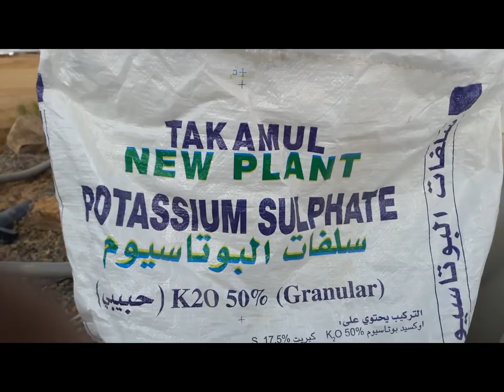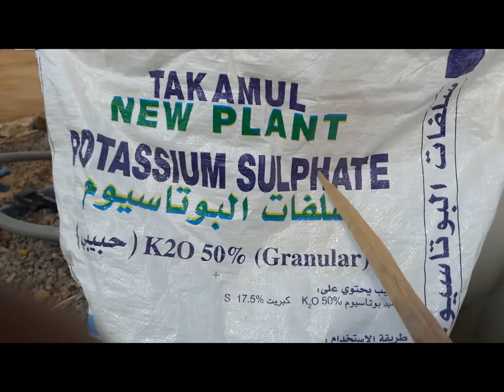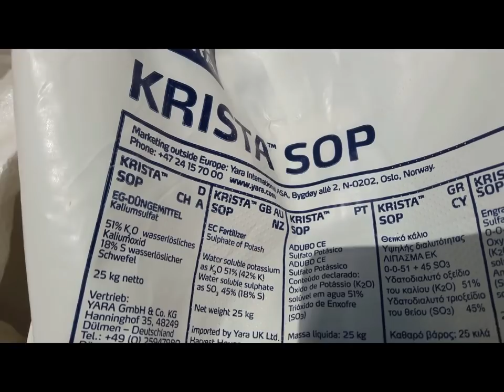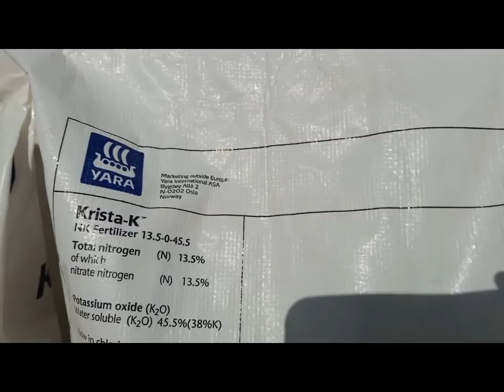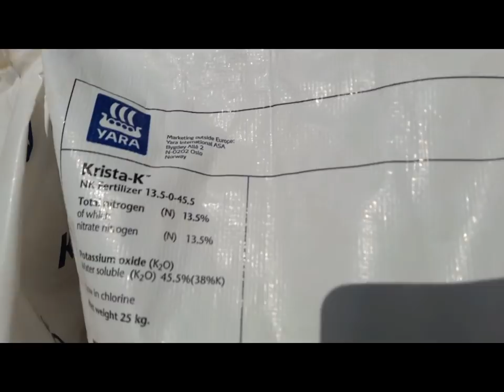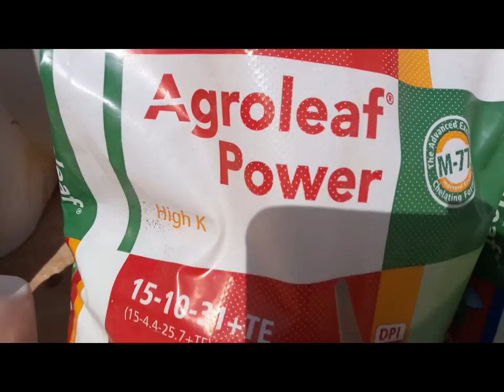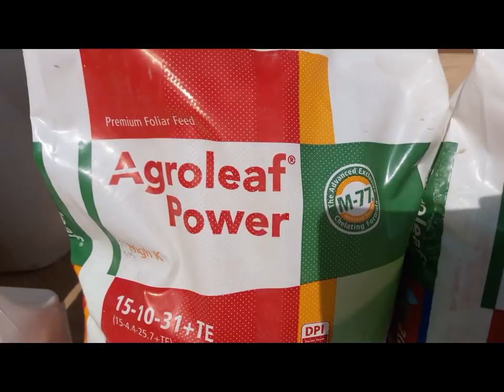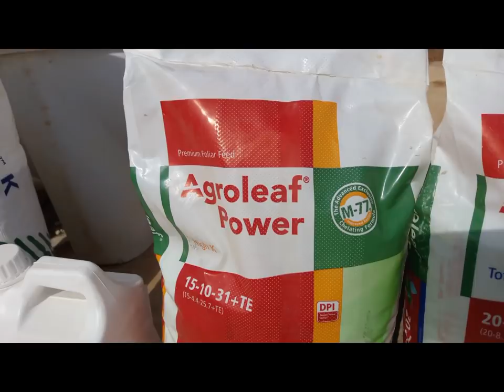عنصر البوتاسيوم . أهميته مصادره نقصه أحتياجاته .....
أهمية البوتاسيوم لنباتات الخضر الخيار الطماطم الكنتالوب الفاصوليا البامية .. والمحاصيل الدرنية البطاطس والبطاطا تجهيز وزراعة البطاطس الشتوية _ برامج تسميد البيوت المحمية لكافىة المحاصيل . تسميد الطماطم . رى الطماطم .. زراعة الخيار .. رى وتسميد الخيار .. زراعة البطاطس رى البطاطس تسميد البطاطس.. زراعة الفاصولبا .. رى وتسميد فاصوليا .. زراعة الفلفل الالوان .. رى وتسميد الفلفل الالوان .. وضع برامج المكافحة والرى والتسميد لكافة المحاصيل الزراعية